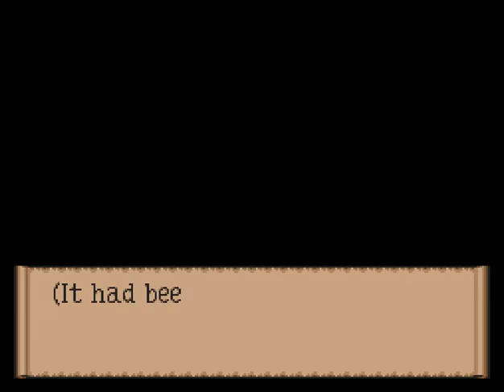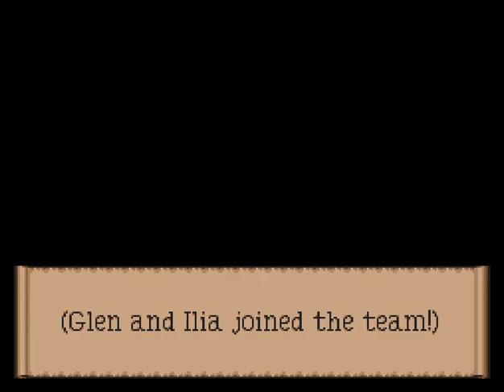Megami Tensei Gaiden: Last Bible III (SNES English) P15 Finding our family and learning about Alex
This time we get past the blockade, find our mom and dad and learn more about Alex.